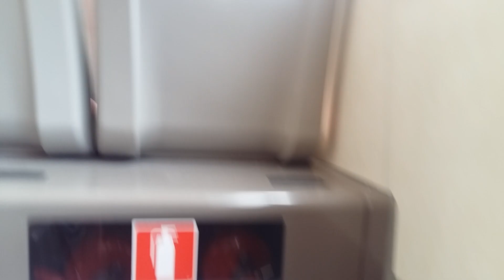SG5045B On Sv 807. WEG2 (Batch 4) DD Bus.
- Bus Registration Plate: SG5045B.
- Bus Manufacturer: Volvo.
- Bus Model: Volvo B9TL. (Batch 4).
- Emission Standard: Euro V.
- Bus Bodywork Design: Wright Eclipse Gemini2. (WEG2).
- Type Of Bus: Production Batch.
- Bus Purchased: Bus Contracting Model. (BCM).
- Bus Capacity: High Capacity Double Deck Bus.
- Bus Livery: SMRT Bus In Lush Green Bus Livery.
- Bus Advert: Adless Bus.
- Bus Specifications: Logoless Bus In SBS Transit Bus Bodywork Specifications & Logoless Bus In SBS Transit Bus Interior Specifications.
- Bus Operator: SMRT Buses.
- SMRT Bus Depot: Ang Mo Kio Depot. (AMDEP).
- SMRT Bus Route Sv: AMDEP Sv 807.
- SMRT Current Bus Sv: AMDEP Spare.
- BCM Bus Package: Seletar. (SBS Transit). From Sunday. 18 March 2018. Onwards.
- Location: Yishun Evangel Family Church Bus Stop.
- Destination: Yishun Blk 846 Bus Stop.
- Directions: Yishun Temporary Bus Interchange - Yishun St 71 & Sembawang Rd. (Loop).
- Date & Time Filmed: Friday. 16 March 2018. @ 12:40PM. (2nd Last Day Of Bus Service 807 Operates Under SMRT).